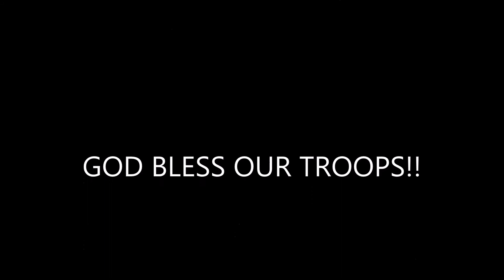BTS On The Road 40 Snee Farm Country Club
Description This time we go to Snee Farm Country Club with Lance Morrison and a great crowd!!